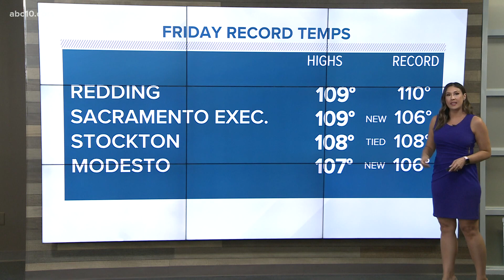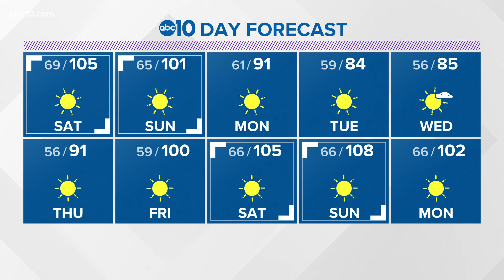Local overnight weather: June 18, 2021